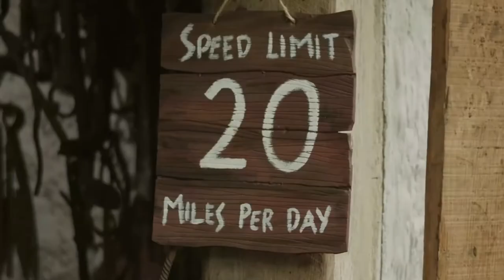Rustler 👑 001: Grand Theft... Horse? | Blind Lets Play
Sei ein mittelalterlicher Halunke in einem verrückten Open-World-Action-Titel voller popkultureller Anspielungen. Erledige verrückte Aufträge, töte Helden, stehle Pferde, bekämpfe Wachen, beraube Bauern, lausche dem Barden und noch viel mehr! Alles verpackt in ein Gameplay der alten Schule!
Titel: Rustler (Grand Theft Horse)
Veröffentlichung: Februar 2021
Genre: Aktion
Entwickler: Jutsu Games
Publisher: Games Operators, Modus Games